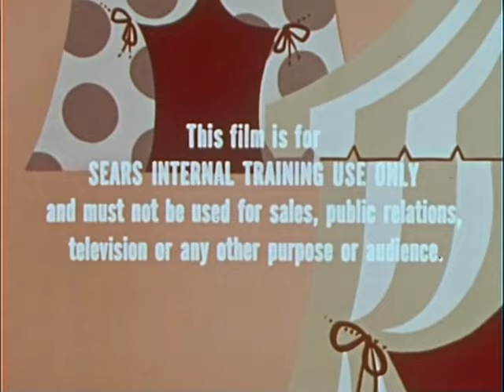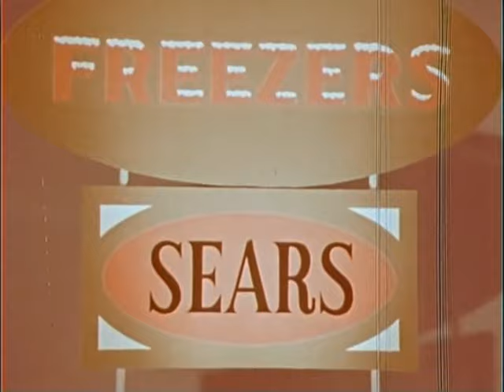Freeze In (1969 ca)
Made for Sears freezer salesmen training, this take-off "Laugh In" features Arte Johnson and Judy Carne. Judy goes bra-less and Arte goes lame as we follow this colorful, comical, and strange lesson on how to sell freezers in 1969. A wonderful film because it is so bad.